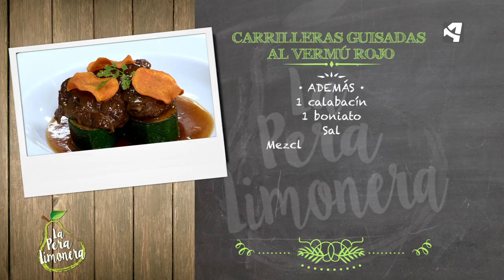Carrilleras Guisadas al Vermú Rojo / La Pera Limonera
CARRILLERAS GUISADAS AL VERMÚ ROJO

Ingredientes para 4 personas:

8 carrilleras de cerdo
1 cebolla morada
2 ajos
1 puerro
2 ramas de apio
2 zanahorias
2,5 dl de vermú rojo
½ l de caldo de ave
Romero
Laurel
Tomillo

Además:
1 calabacín
1 boniato
Sal
Mezcla de pimientas